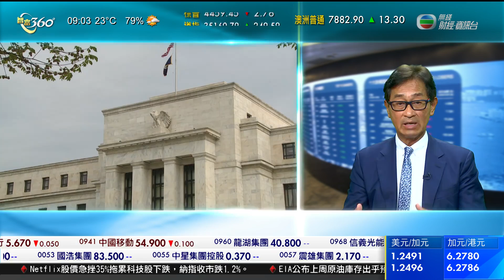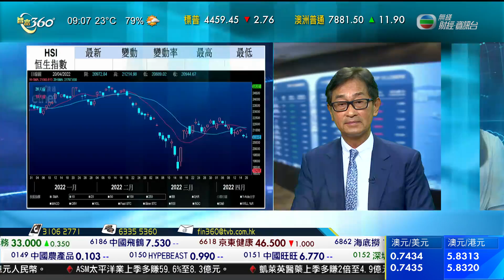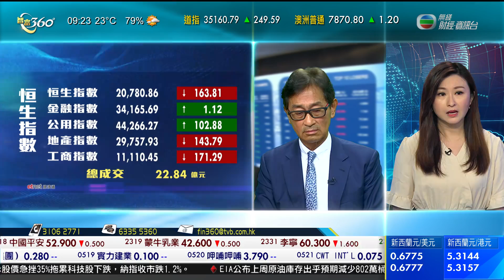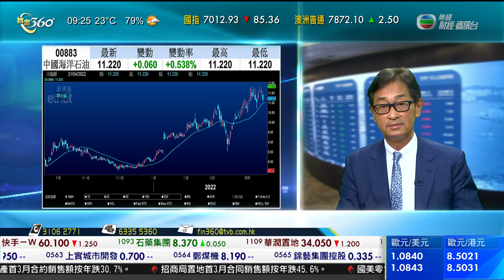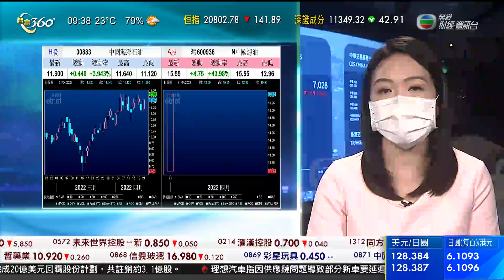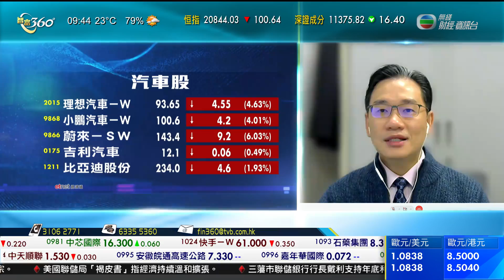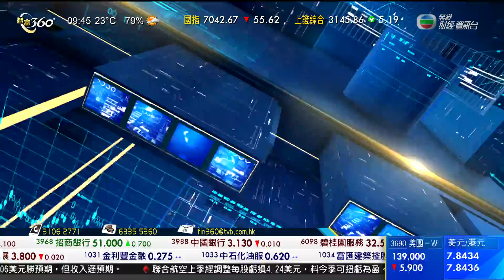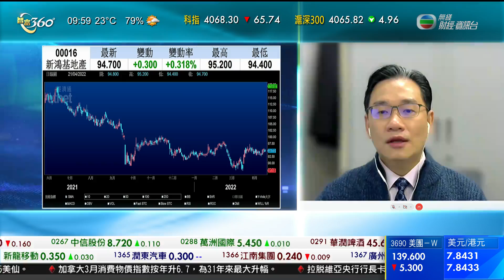TVB 智富360｜2022年04月21日｜開市前瞻｜ASM太平洋｜港股分析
美國股市個別發展，道瓊斯工業平均指數連續第二日上升，曾經升超過400點，納斯達克指數則下跌超過百分之1。
道瓊斯工業平均指數收市報35,160點，升249點。標準普爾500指數報4,459點，跌2點。
個別大企業業績理想，加上美國國庫債券孳息率下跌，美股受支持，但串流影視平台Netflix股價急挫，拖累高增長新經濟股受壓，影響納指表現。
串流影視平台Netflix，用戶人數逾十年來首次下跌，公司股價急挫三成半。
納斯達克指數收市報13,453點，跌166點，跌幅百分之1.2。